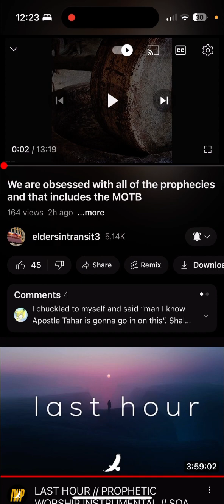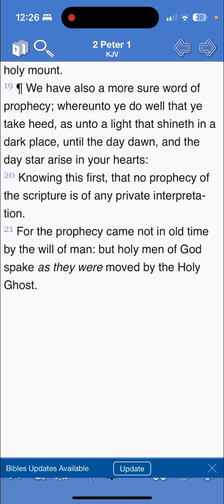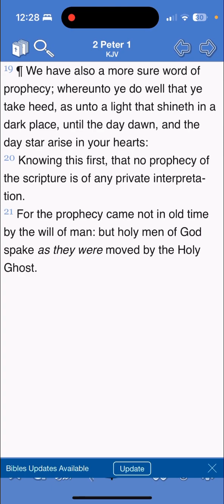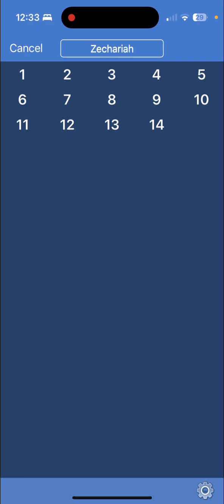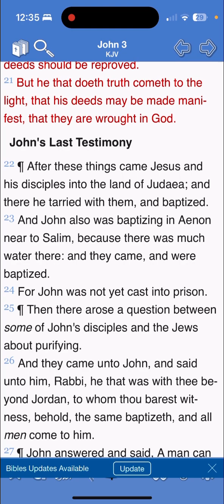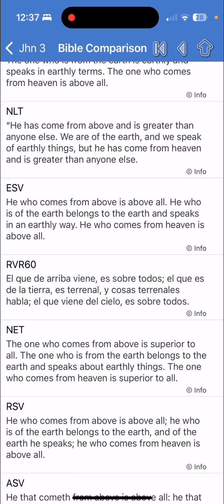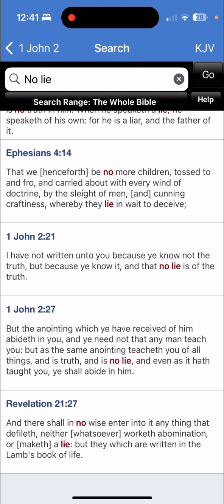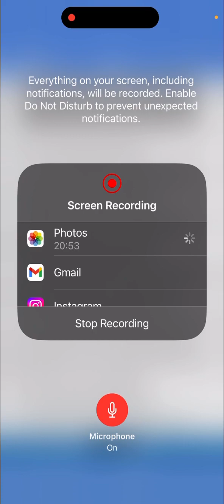RE: obsessed with speaking the TRUTH